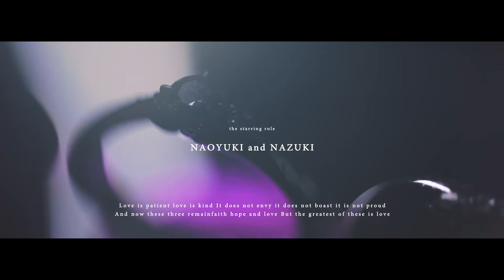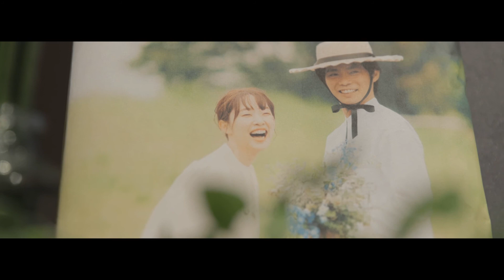【結婚式】撮って出しエンドロールムービー / フレアージュ桜坂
【結婚式の当日エンドロールムービー】
株式会社IMPROVE
当日の披露宴の撮って出しムービーです。
エンドロールではゲストの笑顔や涙を余すことなく上映します！

place ： フレアージュ桜坂

ご依頼やご質問は こちら▽